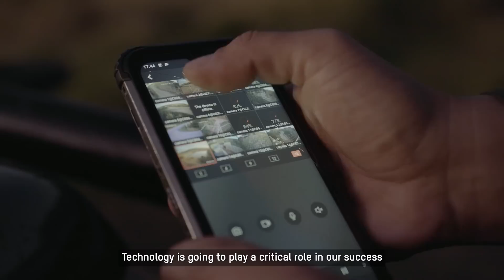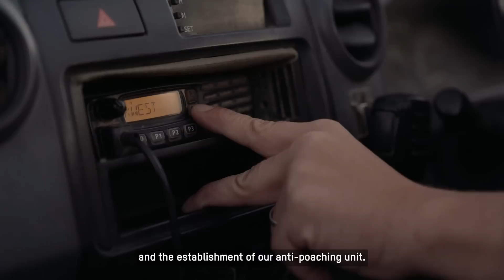Tech for a better world – Hikvision's technologies help preserving biodiversity around the world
Life is interconnected. Our survival is strongly connected to the survival of other species. Now technology is going to play a critical role in protecting endangered wildlife. Unleashing the potential of technology, Hikvision provides innovative products and solutions to protect biodiversity and our planet. We have been working together with wildlife and environmental organizations worldwide, supporting their great efforts with the advanced technology.